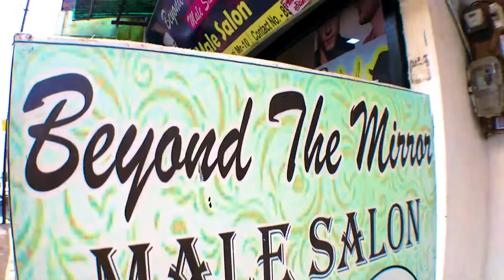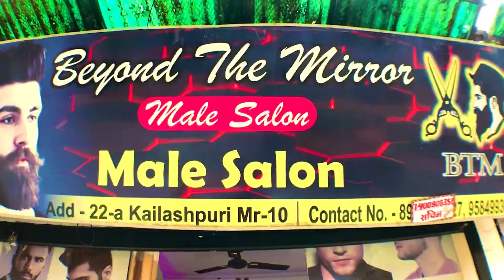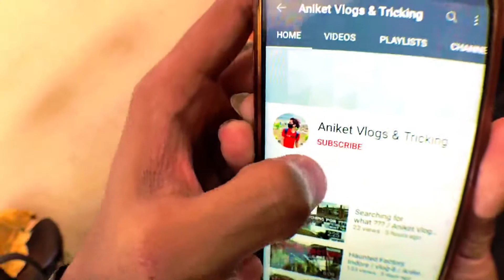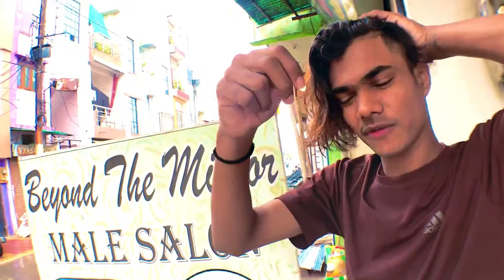Best Hair Salon in Indore / Vlogs-11 / Aniket Vlogs / Aniket Tricking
sorry for the shit in the end cauz salon was closed due to the rain... I'm really sorry next time i will give my best..

I'm officially from indore.

Salon’s Owner Name :- Sachin

Salon Name :- Beyond The Mirror

Salon Address :- 22-A Kailash MR-10

Come here and get best haircut